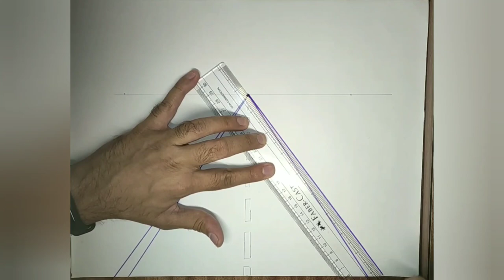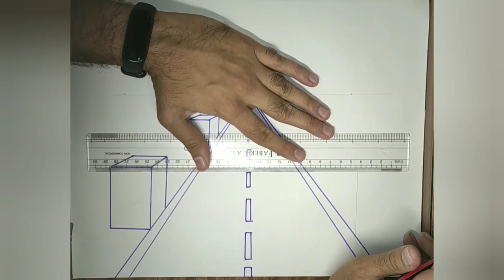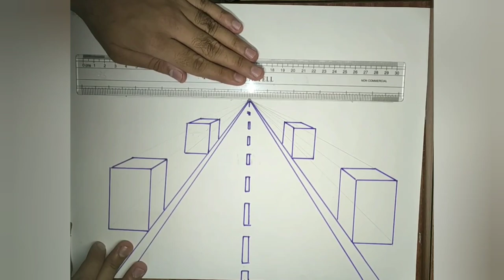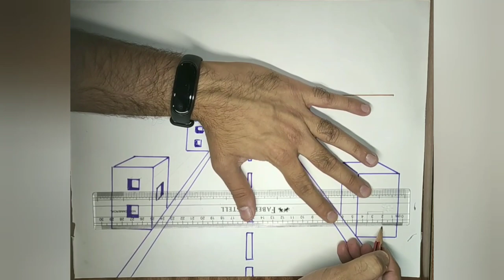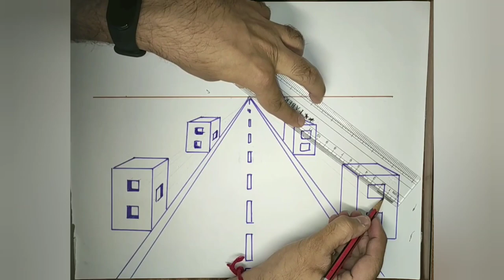One Point Perspective Drawing in 5 minutes | Road & Building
One Point Perspective Drawing in 5 minutes | Road and Building View | Step by Step | Fun | Sketch | Nature

In this video, I have explained step by step procedure of drawing a sketch of a one-point perspective drawing under the subject Building Planning and Drawing. View of a Road and Building with Nature is shown very beautifully.
This is covered under the syllabus of Civil Engineering.